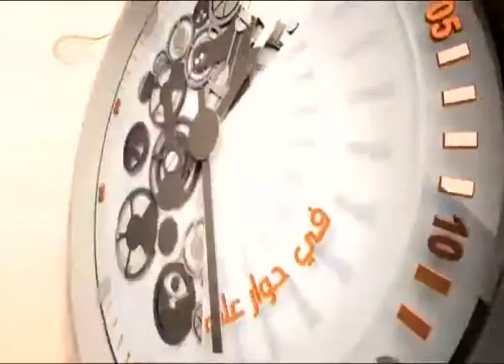حوار الساعة 2013-05-27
منتدى دافوس والخطة الإقتصادية للسلام في فلسطين المحتلة

 ضيوف الحلقة: الدكتور حسين أبو النمل - خبير اقتصادي وقيادي في الجبهة الشعبية، الدكتورة نجاة أبو بكر - عضو المجلس الوطني الفلسطيني عن حركة فتح.

حوار الساعة
برنامج حواري يستضيف شخصية سياسية أو أكثر
ويحاورها في أبرز المستجدات حول قضية معينة